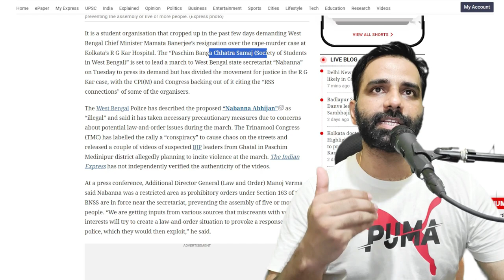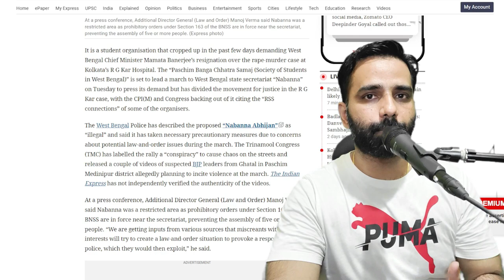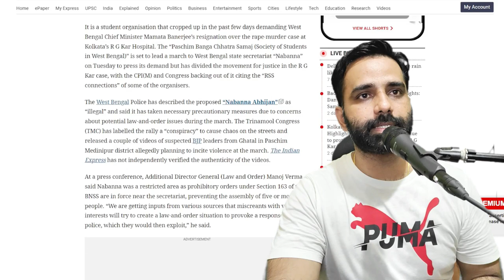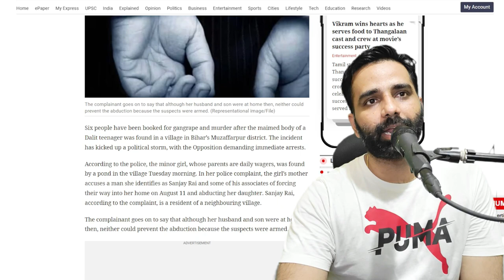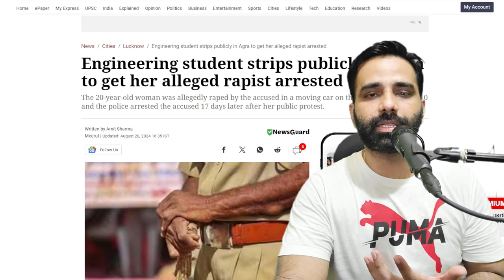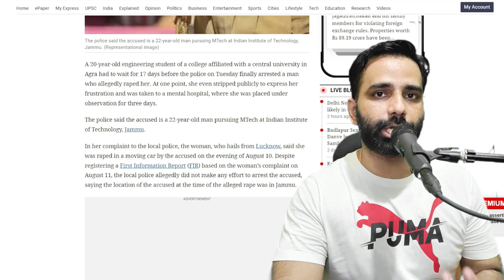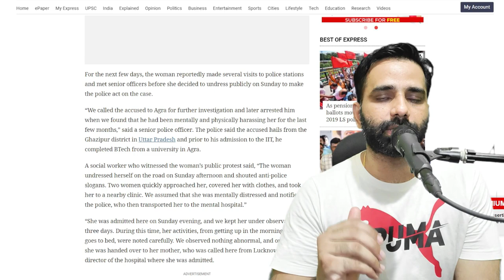Kolkata Protest Turns Violent And Political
A student group has emerged in recent days calling for the resignation of West Bengal Chief Minister Mamata Banerjee due to the rape-murder case that occurred at Kolkata's R G Kar Hospital. In an effort to press its demands, the "Paschim Banga Chhatra Samaj (Society of Students in West Bengal)" is scheduled to lead a march to the West Bengal state secretariat, "Nabanna," on Tuesday. However, the CPI(M) and Congress have withdrawn from the march, citing the "RSS connections" of some of the organizers. This has caused division in the movement for justice in the R G Kar case.
The West Bengal Police has declared the planned "Nabanna Abhijan" to be "illegal" and stated that it has taken the required safety precautions because of worries about possible disruptions to law and order during the march.